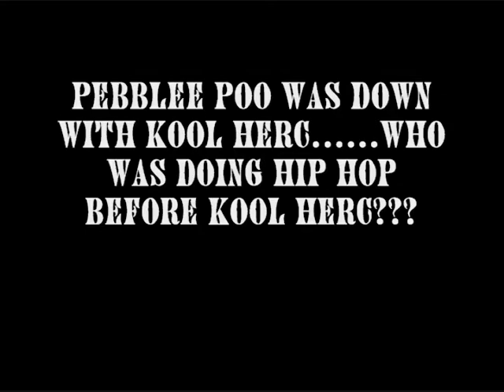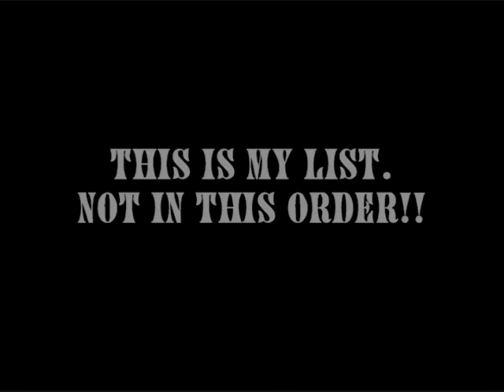MOST INFLUENTIAL FEMALE MC's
SHE GOT NEXT, MOST INFLUENTIAL FEMALE MC's